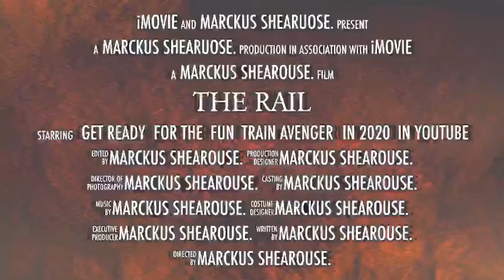The rail - Marckus Shearouse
Here is another train trailer called “The rail” enjoy!

I am a 13 year old boy with Autism that loves Trains! I also love Kayaking, Love being on the water!! I enjoy many different things like Bowling, Building things and Water-sports.

(Account Mom Managed)